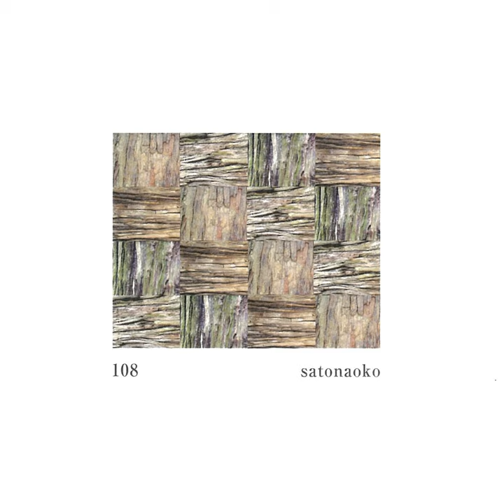108 chango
108 chango · Naoko Sato

108

Composer: Naoko Sato